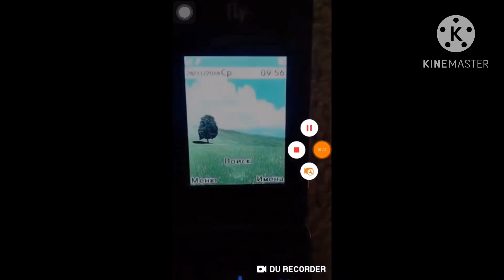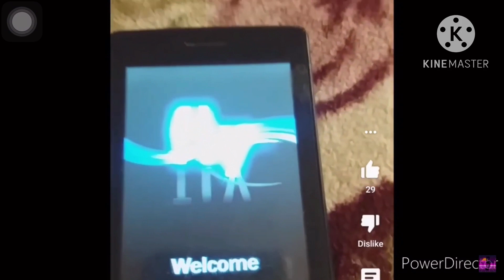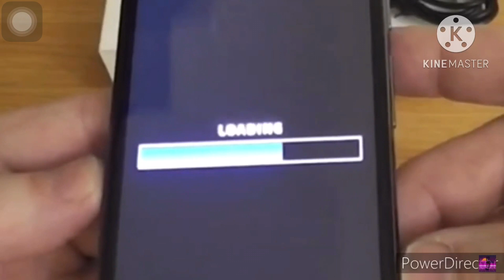Fly startup and shutdown evolution